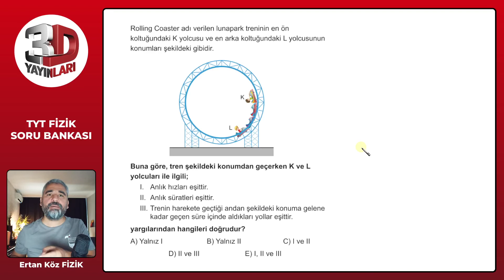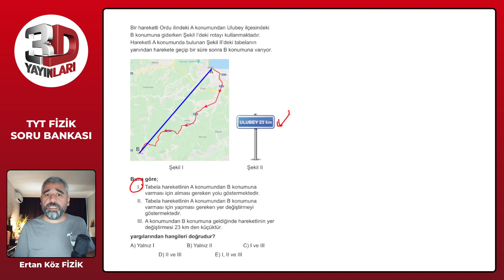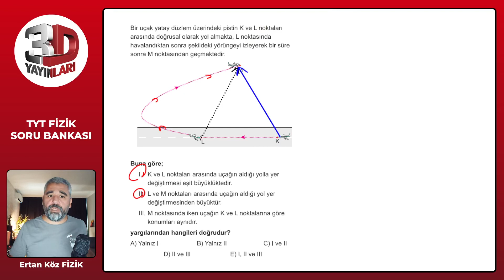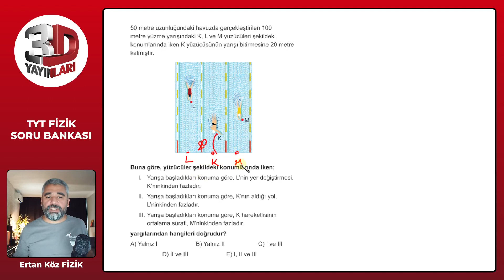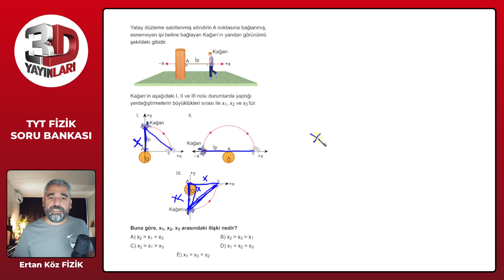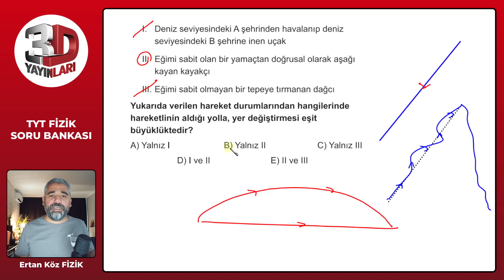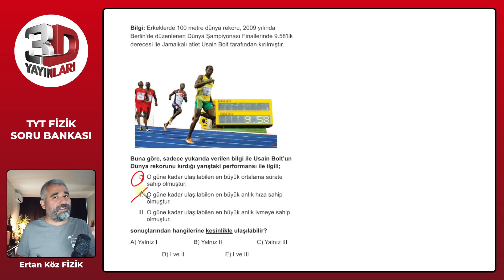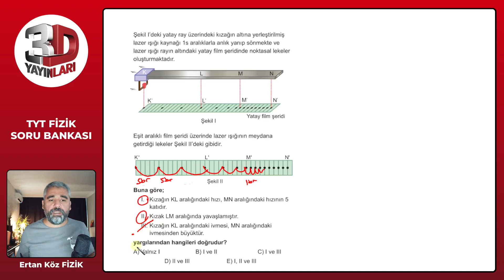3D TYT Fizik Soru Bankası Bölüm 06 Test 11 Soru Çözümleri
🎞 Soru Listesi
▶ 00:00:00 Bölüm
▶ 00:00:00 Soru 1
▶ 00:00:59 Soru 2
▶ 00:02:00 Soru 3
▶ 00:03:10 Soru 4
▶ 00:05:04 Soru 5
▶ 00:06:22 Soru 6
▶ 00:07:25 Soru 7
▶ 00:09:10 Soru 8